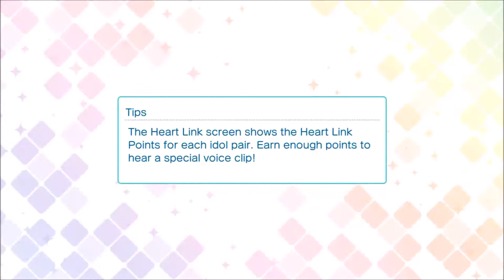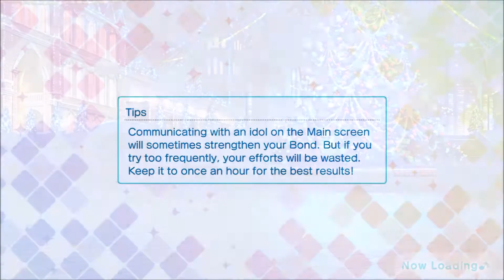【UtaPri ✩ Shining Live ~ Birthday Speical】 Happy Birthday to the Butler Idol!!!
✩ it's my second boi's birthday so im playing my favorite song of him to celebrate (i tried not to laugh at the beginning) and i never expected an ultimate combo at my fav song.

✩ Recorder:
~ Record IT!

✩ Game:
~ Uta no Prince Sama ✩ Shining Live